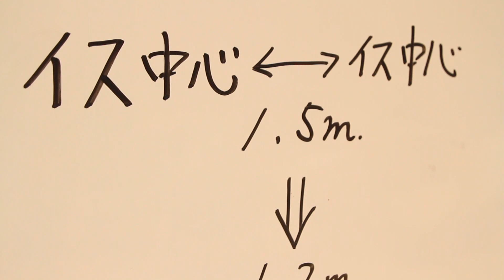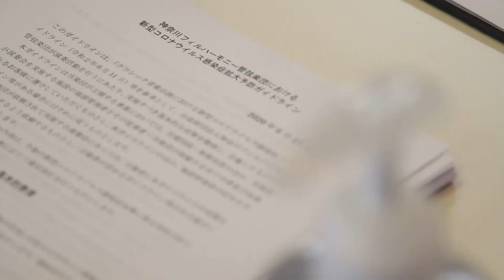神奈川フィル 再始動への道～新時代のオーケストラに求められるもの～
2020年8月22日にCOVID-19の感染拡大による緊急事態宣言後、
初めての神奈川フィルの定期演奏会が開催されます。
本動画では、舞台上のソーシャルディスタンス確保のための
検討会の様子をお届けします。

[ 神奈川フィルでは、演奏活動へのご寄付をお願いしております]
●寄付をするには

●神奈川フィルハーモニー管弦楽団ホームページ